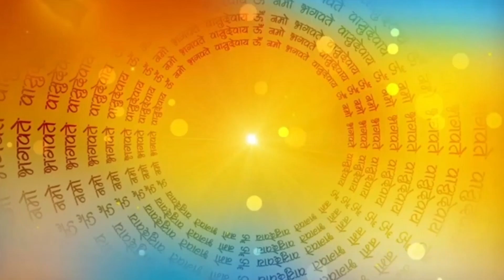Vat Savitri Vrat Katha 2024 | सत्यवान की व्रत कथा | वट सावित्री व्रत कथा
Vat Savitri Vrat Katha 2024 -सत्यवान की व्रत कथा - वट सावित्री | आज का विचार |  प्रेरक कहानिया | होम | कथा | वट सावित्री व्रत कथा  | वट सावित्री व्रत कथा |
विवाहित महिलाओं के बीच अत्यधिक प्रचलित ज्येष्ठ कृष्ण अमावस्या के दिन आने वाले सावित्री व्रत की कथा निम्न प्रकार से है:
भद्र देश के एक राजा थे, जिनका नाम अश्वपति था। भद्र देश के राजा अश्वपति के कोई संतान न थी।
उन्होंने संतान की प्राप्ति के लिए मंत्रोच्चारण के साथ प्रतिदिन एक लाख आहुतियाँ दीं। अठारह वर्षों तक यह क्रम जारी रहा। इसके बाद सावित्रीदेवी ने प्रकट होकर वर दिया कि: राजन तुझे एक तेजस्वी कन्या पैदा होगी। सावित्रीदेवी की कृपा से जन्म लेने के कारण से कन्या का नाम सावित्री रखा गया।
Wat Savitri Ki Kahani जीवित पुत्रिका की कहानी Jivit Putrika ki Kahani Hindi Kahaniya Satyavan kikhani